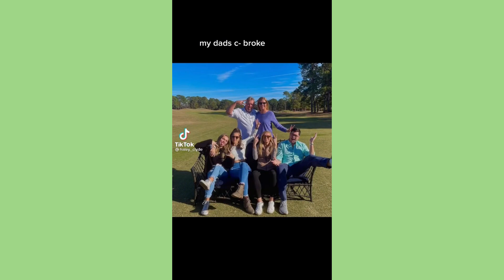My dad’s candom broke in 97… ~ Sweet Tiktok Compilation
💚 sweet tiktok 💚